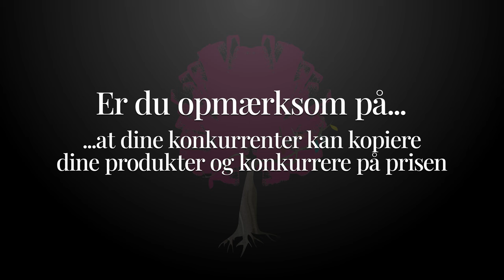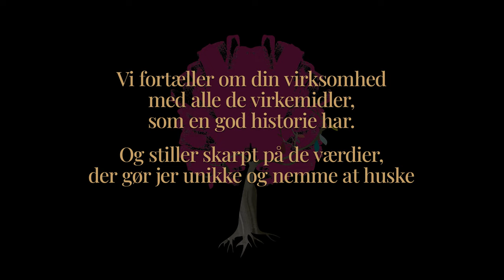Bliv Certificeret Corporate Storyteller på Kronborg Slot/Become a Master Storyteller in business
DK: Gør historiefortællingen til et af dine vigtigste leder-værktøjer.

Storytelling er et urgammelt sprog. Vi lærer af hinanden gennem historier, fordi vi biologisk er gearet til at huske bedre, når historien aktiverer vores sanser

De vigtige historier fra hverdagen giver et strategisk fundament i jeres kommunikation. Det bliver mere og mere relevant både i forhold til at lede, rekruttere medarbejdere, formidle kultur, skabe forandringer og skabe forståelse for virksomhedens strategi. Derfor er fremtidens leder også historiefortæller.

• Studiestart I marts eller maj
• 8 værdifulde dage over et halvt år
• Storytellingteori og praksis
• Case-virksomheder, der deler erfaringer
• Træning af en teaterdirektør i kropssprog og nonverbale fortællinger
• Masser af hands-on og meget anvendelige værktøjer
• 5 timers medfølgende storycoaching-sessioner
• Årlige møder i et eksklusivt Alumne-netværk
• Afholdes på Kronborg Slot i Helsingør - og Egelund Slot i Fredenborg

info(at)getajour.dk

UK: Become a Master Storyteller in Business

Hone your leadership narrating skills at the storytelling Agency 'Get Ajour ApS' ... in one of the most famous storytelling sites in Europe: Hamlet's Castle, Denmark.

Successful leaders use storytelling to strengthen interpersonal connections, explain strategy, and create a culture. From the standpoint of operations, the ability to tell a story helps executives unite teams, release the energy and passion of their workforce, and communicate a shared vision for the future.

In this course we work with strategic storytelling - using everyday examples to show the way forward.

Stories are unique in their ablity to create clear pictures, a shared path and secure buy-in through real life decisions and experiences.

Come be a Master Storyteller with us. Two classes a year - 8 days over 6 months. Prepare to be engaged and engage!

info(at)getajour.dk